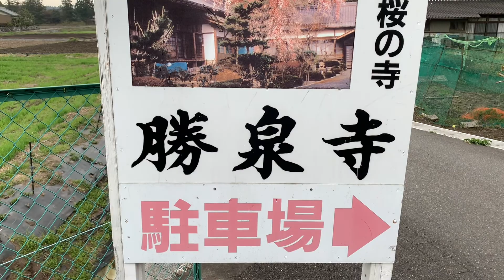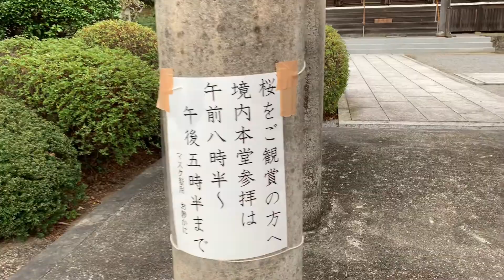【三重県勝泉寺】超巨木しだれ桜覇王色を出しながら佇んでいる